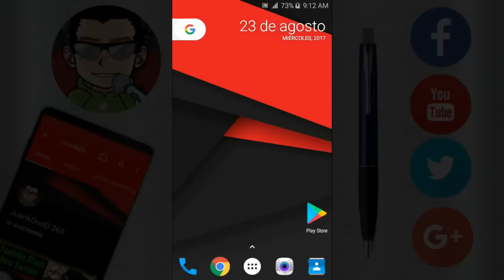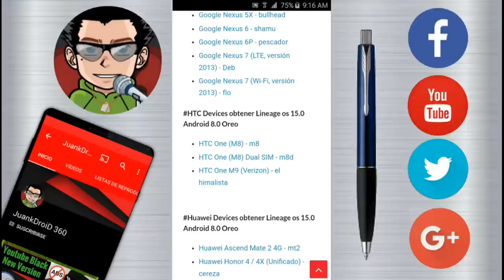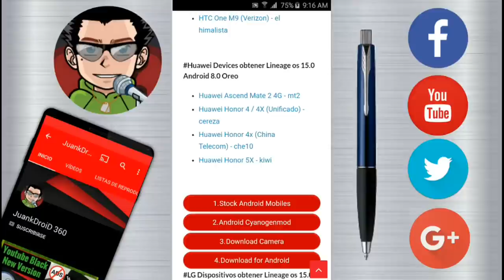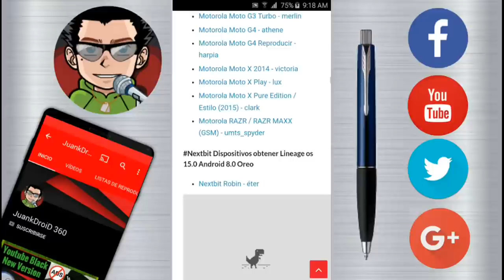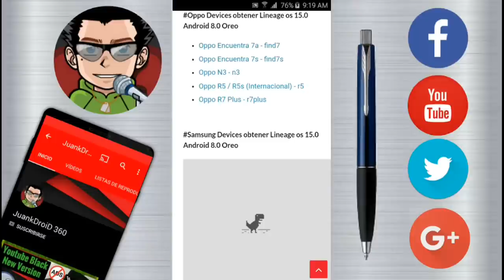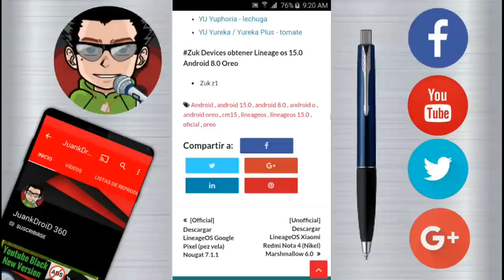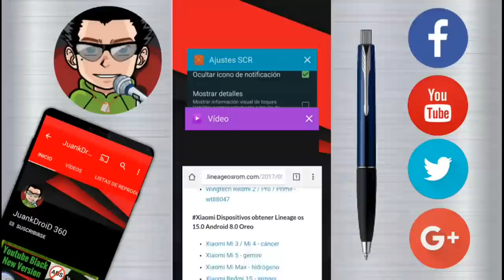[Linege OS] Lista Oficial de Smartphones que actualizaran a Android 8.0 Oreo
Hola, En este video os traigo la lista oficial de los dispositivos que actualizaran a Android 8.0 mediante Lineage OS 15.0, la lista se ira actualizando con el tiempo...